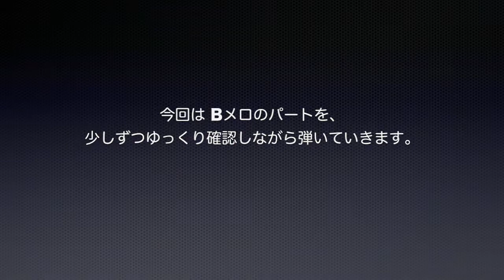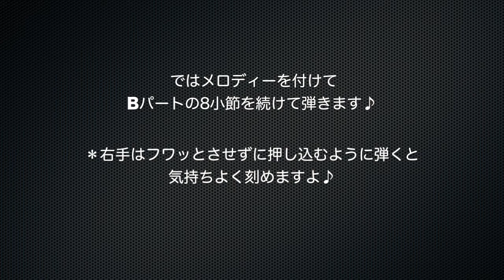《♪帰ろう 藤井 風 #4 》女声弾き語りのためのピアノの練習（Bパートをゆっくり確認練習用）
【ピアノレッスン用動画 -77番】
藤井 風の《帰ろう》を女声で弾き語るためのレッスン動画です。
今回はBパートの8小節を、ゆっくり確認しながら練習します。
右手のコード・ヴォイシングがやや複雑ですが、
弾き易いように流れているので、指使いを決めて形を覚えていって下さい。
８分音符の刻みは、フワフワさせないで鍵盤を押し込むように弾くと気持ちいいですよ♪

ーーー ＊宮崎県宮崎市近辺にお住いの方へご案内　ーーーーーーーーーーーーーーーーーーーーー

対面レッスンをご希望の方は是非【 旬音ミュージック・スクール 】へお越しください！
随時受講生を募集しております。
場所は宮崎市橘通西2丁目で、好きな日時に受講できるフレックスタイム制です。
マンツーマンでそれぞれの生徒さんに合わせてレッスンを進めています。

開講コース
♪ ボーカル & ボイトレ・コース
♪ サックス・コース
♪ トランペット・コース
♪ Eギター & Aギター & ジャズギター・コース
♪ ドラム・コース
♪ パーカッション・コース
♪ DTM & レコーディング・コース
♪ ピアノ & ソングライティング・コース

無料体験レッスン随時受付中　：　お申込み / 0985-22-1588（担当 : 山下美樹）